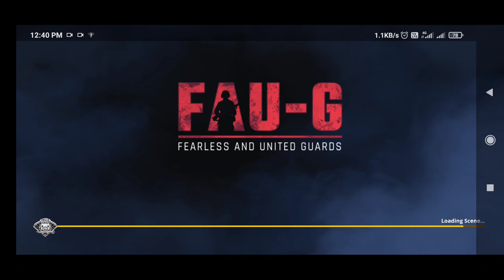FAUG FIRST GAMEPLAY EVER || HOW TO PLAY FAUG || FAUG BEST TIPS AND TRICKS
free fire aug tips and tricks, faug tips and tricks, faug game tips and tricks
How to play faug
faug First gameplay
FAU-G Game Exclusive First Look & Gameplay | Action Game | Weapons | Mission | First Impressions